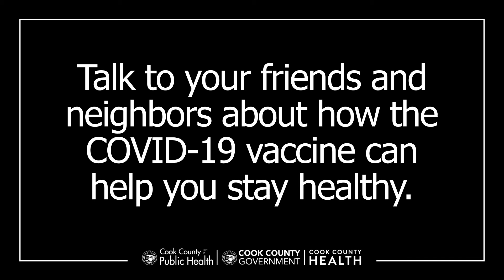Vaccinating Cook County - Chicago Heights (1)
Talk to your friends and neighbors in Chicago Heights about how the COVID-19 vaccine can help you stay healthy.